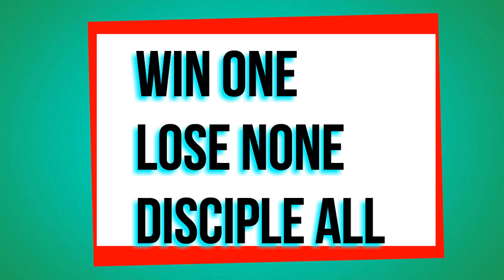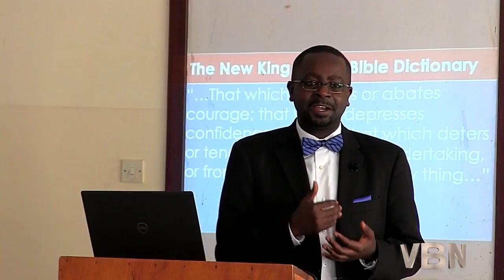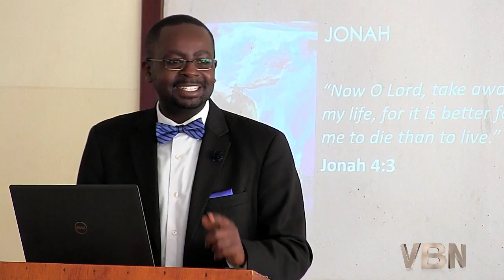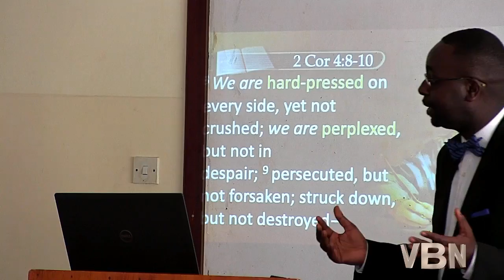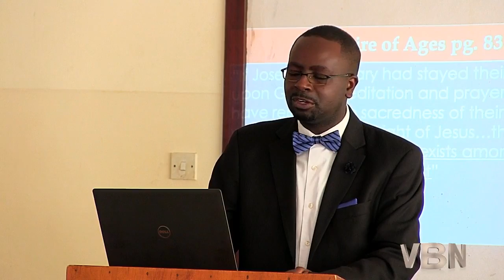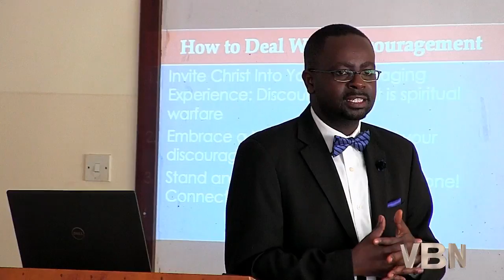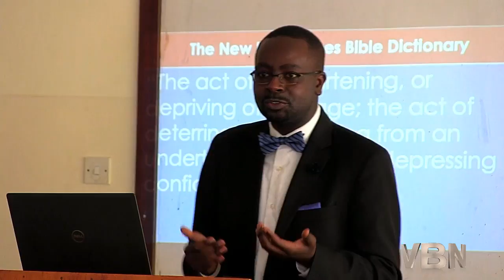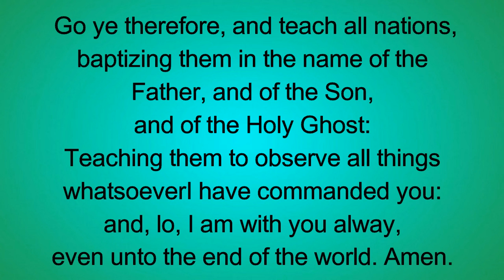TMI CKC Morning Devotion, How To Deal With Discouragement, Pr. Moses Njuguna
How To Deal With Discouragement, Pr. Moses Njuguna
At, CKC Karura Nairobi.

An Episode of Vespers Fire
Vespers Fire Is A Channel Produced By Vespers Broadcasting Network

Production Crew

Moses Njuguna Pastor
Elvis Mogoi Pastor
Sifa Voices Worship Songs
Eileen Atandi Presenter & Announcer
Tom Kinful Production Assistant
Danny Mbugua Set Designer
Job Waweru Video & Graphics
James Njenga Stream Engineer
Bashir Kinful Producer & Director